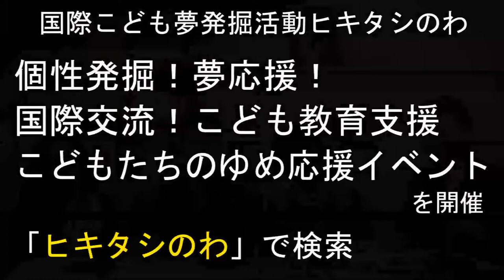公開収録LivEnglish～ヒキタシのわ編～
Osakaモリアゲ隊puresents「ひらかたＤＡＳＨ！！２」のイベントが枚方にあるビオルネで開催されました。
LivEnglishがそのイベントで公開収録をさせていただいたので、その時の様子をご覧ください。
この回のゲストは、ヒキタシのわ様から二人の方が来てくれました。
ヒキタシのわ様は、子供の教育支援をやっている団体です。
マルタから来たアナリスと一緒に、子供が書いた自分の将来の夢の絵の話で盛り上がりました。